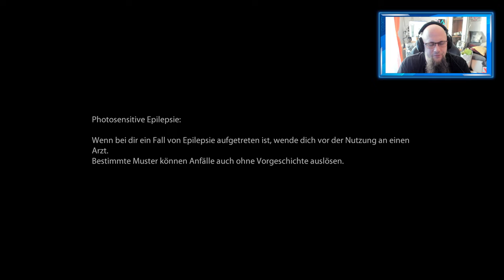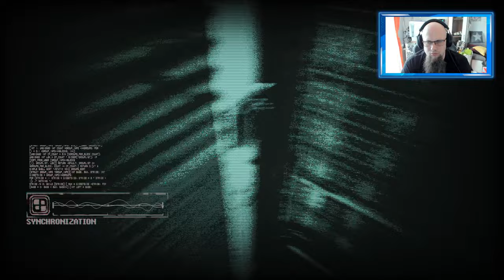Angezockt | Observer: System Redux [PS5] [4K]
👍🖖🤟Mein Equipment👍🖖🤟
Ihr habt Bock mit mir zu zocken oder zu texten? Kein Problem:
PSN: odin_ase
Steam: odin_ase